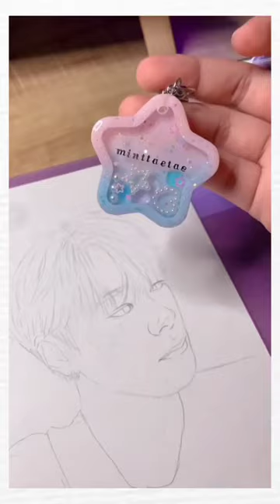MoonBin Drawing Rest in Peace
⭐Don't forget to turn on 🔔 notification, so you can never miss new video.

-If a video i have influence, or influence the own
er please inform me. We will consider carefully amd oppressive conduct, edit or remove it immediately.

moomin drawing
moonbin sad,
moonbin cry,
moonbin ripping,
moonbin rip sanha shirt,
rest in peace cosmo,
rest in peace luna,
rest in peace sulli,
moon sua talking about moonbin